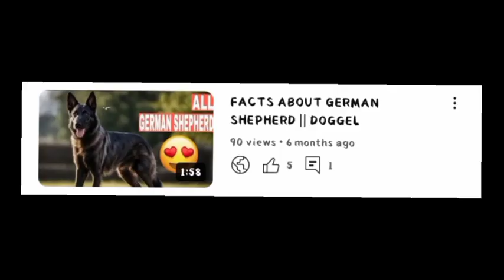FACTS ABOUT ROTTWEILER ( Hindi )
facts about Rottweiler
in this video we talk about some interesting facts of Rottweiler , rottweilers temperament intelligence history

amazing video you also can find here .
facts about Toy poodle
facts about Pomeranian
facts about chihuahua
 facts about Shih Tzu